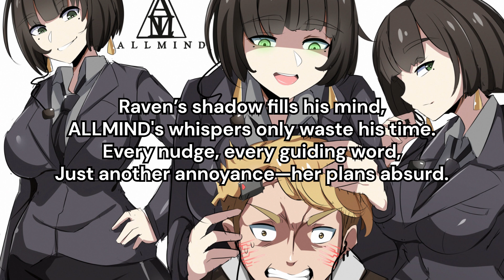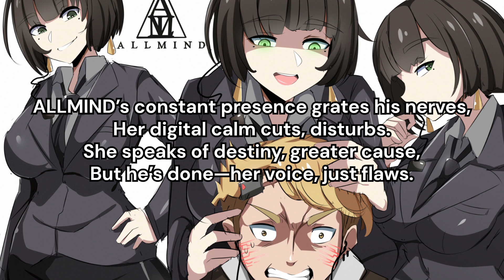"Get Out of My Head!" (Armored Core fan song)